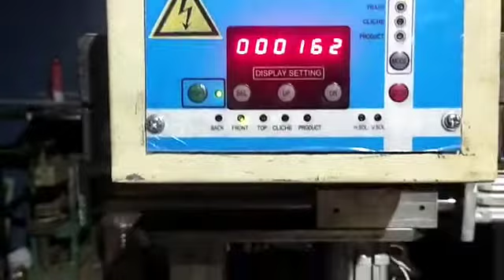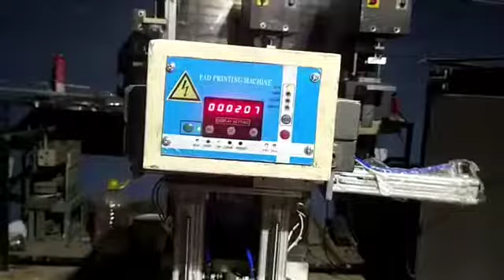Double colour machine Complete LED TV printing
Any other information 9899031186